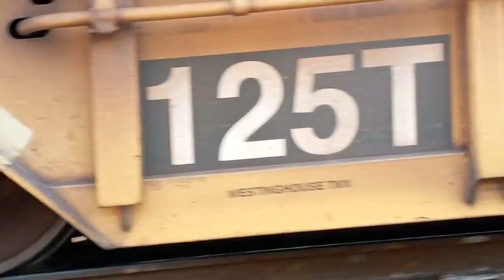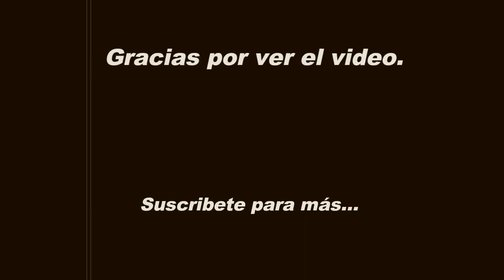Megatrenes: Aproximado a los 2100 Metros de longitud. La Venta del Astillero, Jalisco. Trenes Reales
0:00 Intro
0:16 Acercándose (Toma 1)
0:32 A punto de cometer una locura
0:45 Se arrepintió XD
1:18 FXE 4665 (Toma 1)
2:06 Acercándose (Toma 2)
3:03 FXE 4665 (Toma 2)
6:06 Cierre

En este video tenemos 4 Locomotoras, 1 GE ES44AC liderando y 3 EMD SD70ACE de múltiples de gran longitud con un tren Intermodal , en compañía de dos grande amigos, Andrés y Luis.
FXE 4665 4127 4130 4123.